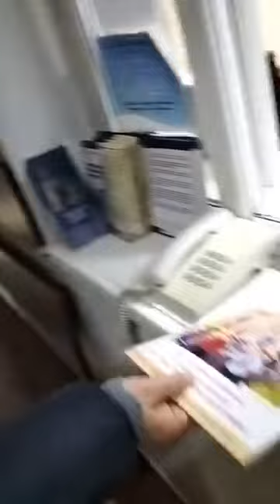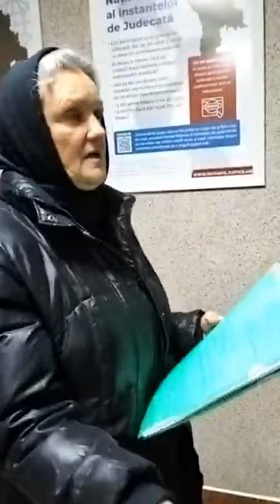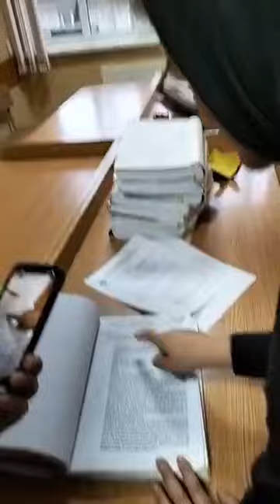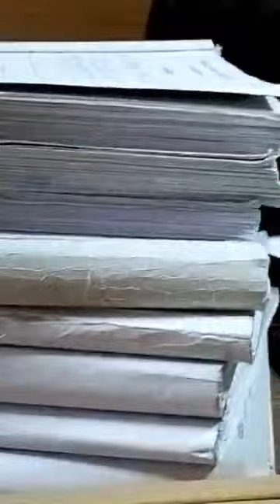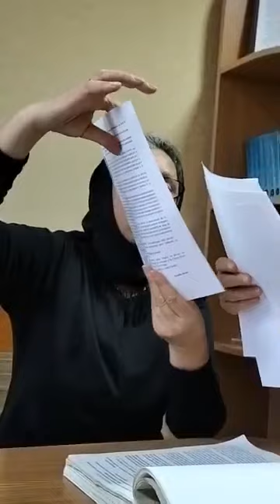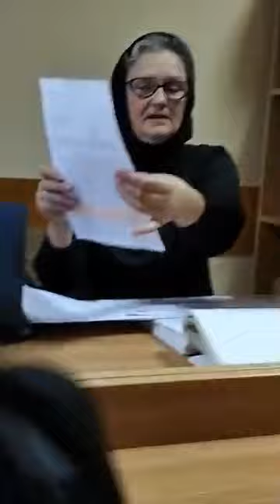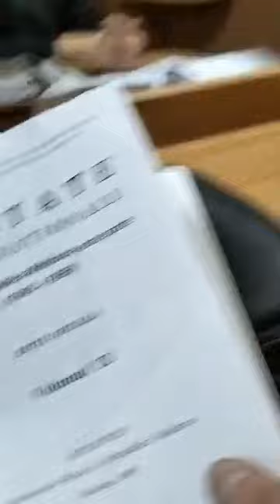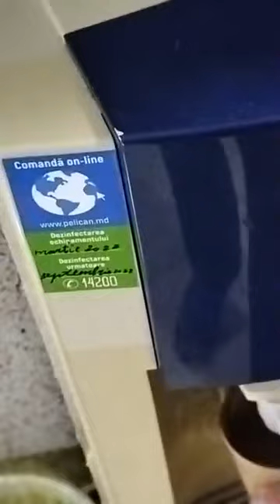Maria Olar & Valentin Borodachi la Curtea de Apel Bălți